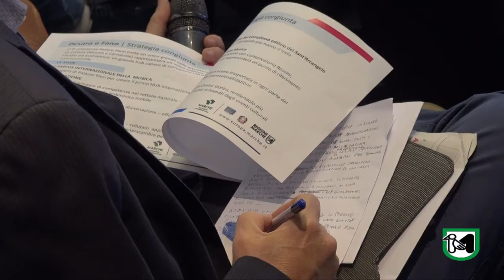ITI di Ancona, Ascoli Piceno, Pesaro e Fano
Firmata la convenzione che avvia la realizzazione degli investimenti territoriali